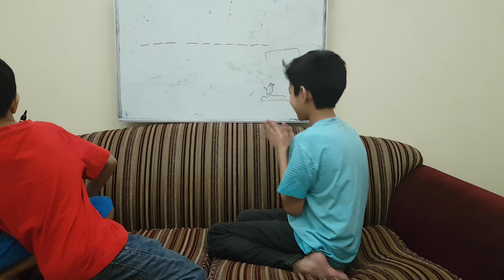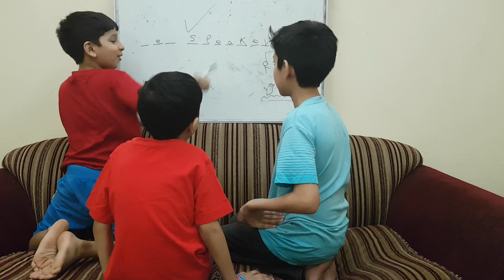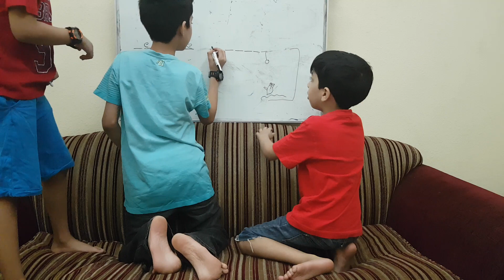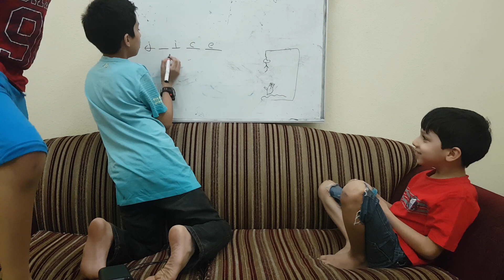GUESS IT AND I,LL GET IT FOR YOU {CHALLENGE OF HANGMAN}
Asakm guys,it looked like you guys loved our first challenge video.So we are back with another challenge video.If you guys like this video we will upload the part 2 of hangman,so guys lets get to 500 likes.STAY TUNED AND DONT FORGET TO SMASH THE LIKE BUTTON,SHARE, SUBSCRIBE AND HIT THE BELL ICON.